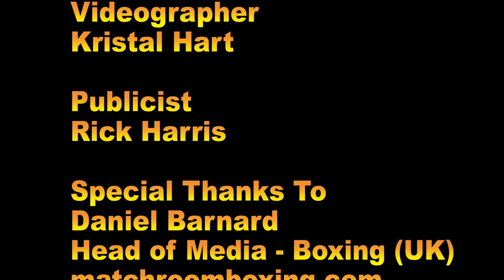Katie Taylor Undercard Press Conf.: Terri Harper, Cecilia Braekhus, Gary Cully, Dennis Hogan & more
Katie Taylor (22-0, 6 KOs) vs. Chantelle Cameron (17-0, 8 KOs) tops a blockbuster night of boxing in Dublin, Terri Harper (13-1-1, 6 KOs) defends her WBA Super-Welterweight World Title against former world pound-for-pound No.1 Cecilia Braekhus (37-2, 9 KOs), Naas Lightweight sensation Gary Cully (16-0, 10 KOs) takes on Mexico’s Jose Felix (39-6-1, 30 KOs) over ten rounds, Dennis Hogan (31-4-1, 7 KOs) defends his IBO Super-Welterweight World Title against James Metcalf (24-2, 15 KOs) as he fights in his native Ireland for the first time as a professional, Dublin Heavyweight Thomas Carty (5-0, 4 KOs) meets Glasgow’s Jay McFarlane (14-7, 5 KOs) for the BUI Celtic Title, Belfast’s Caoimhin Agyarko (12-0, 7 KOs) returns from injury against Kent’s Grant Dennis (18-4, 3 KOs) in a ten-round Middleweight contest, undefeated Limerick Welterweight Paddy Donovan (10-0, 7 KOs) gets a late spot on the undercard and Eltham Flyweight prospect Maisey Rose Courtney (2-0) takes on Waterford’s Kate Radomska (3-1) over 6 rounds.